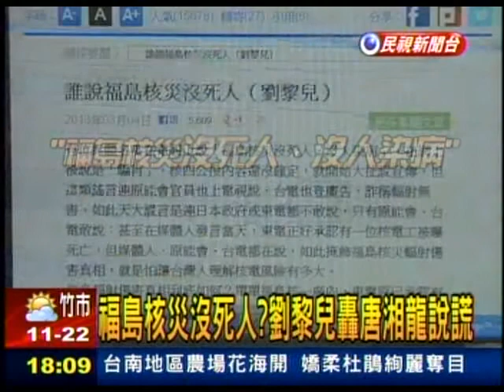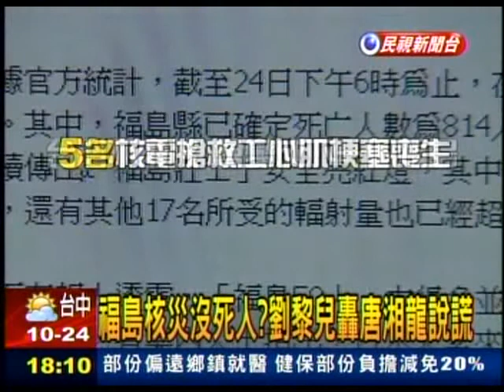20130304 福島核災沒死人？ 唐湘龍挨轟 民視新聞